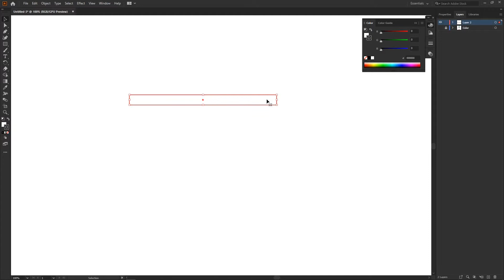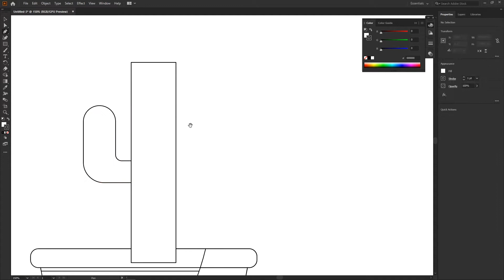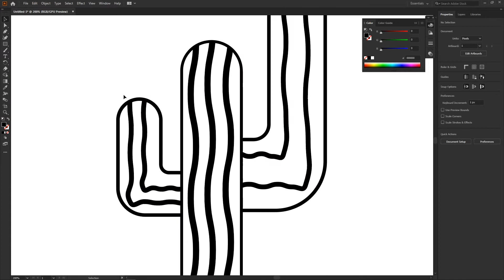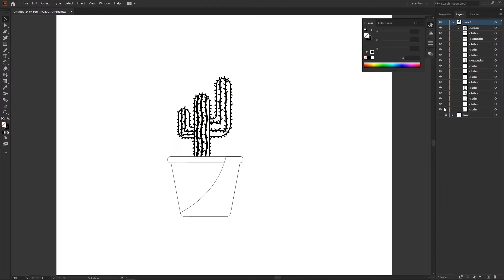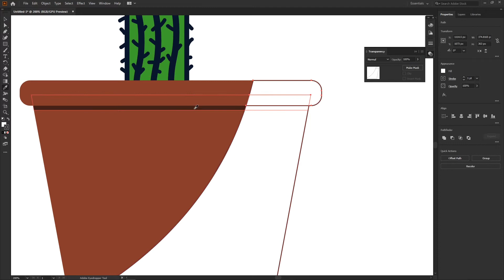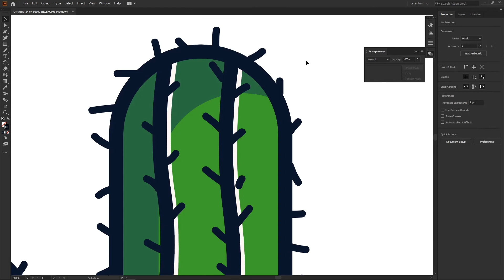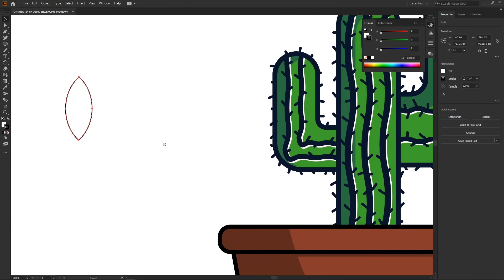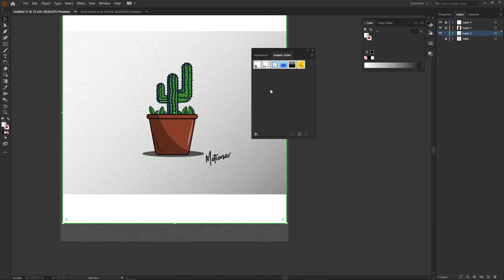Cactus | Adobe Illustrator | Speed Art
Making Cactus Plant in a very simple way using basic shapes.

Using Adobe illustrato CC19